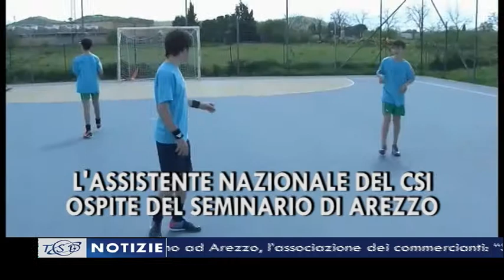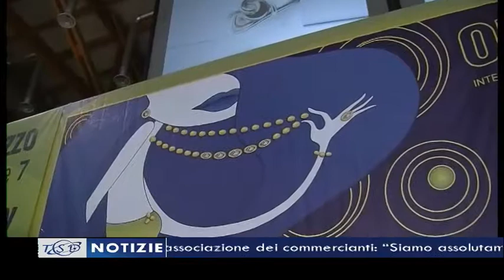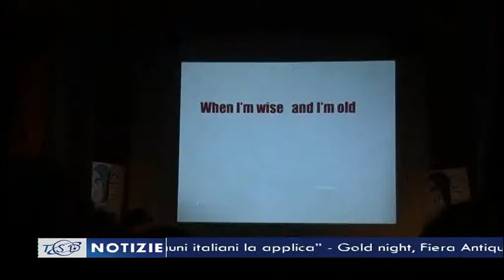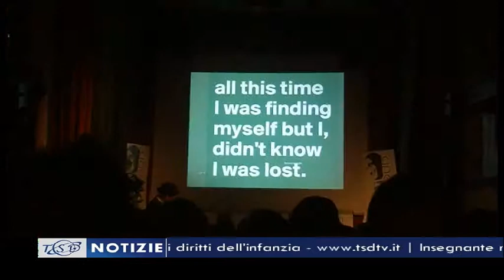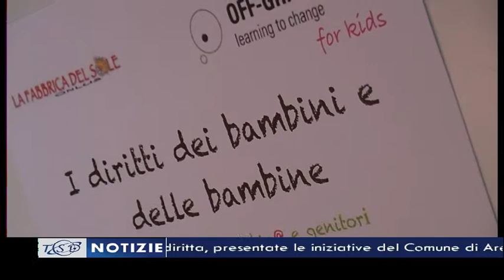TSD Notizie del 1 aprile 2014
-Tassa di soggiorno ad Arezzo, l'associazione dei commercianti: "Siamo assolutamente contrari. Solo il 36,5% dei comuni italiani la applica"
-Gold night, Fiera Antiquaria e Oro Arezzo insieme per la prima edizione notturna della manifestazione
-"Un gruppo sportivo in ogni parrocchia": incontro in Seminario con l'assistente ecclesiastico nazionale del Csi Don Alessio Albertini
-Clive Griffiths al Festival Cinemì Cinemà con lo spettacolo "Speakeasy"
-Casa diritta, presentate le iniziative del Comune di Arezzo per la tutela dei diritti dell'infanzia